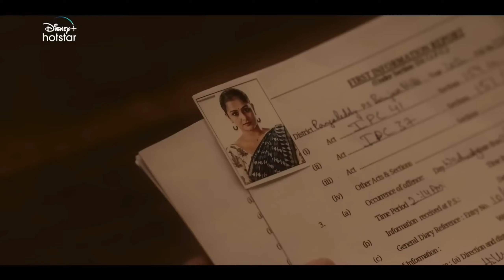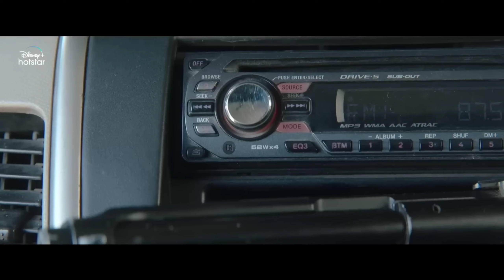top 5 crime and suspense web @mixexplain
hindi web series must watch

simple but superhit hindi web series
new hindi web series
all time superhit hindi web series
hindi web series
ott hindi web series
best of hindi web series
new series in hindi
update one
taken lightly but superhit hindi series
hindi web
must watch
crime series in hindi
thriller series in hindi